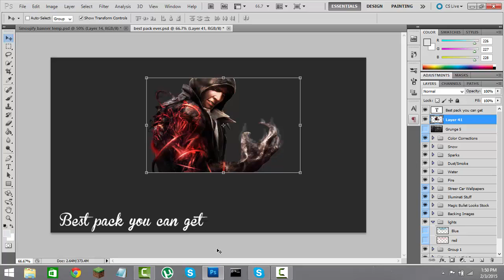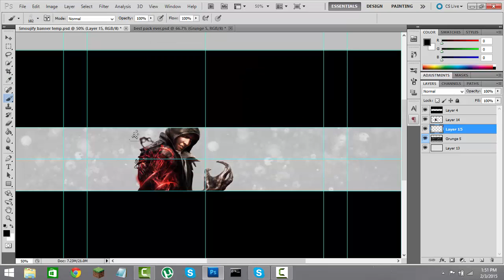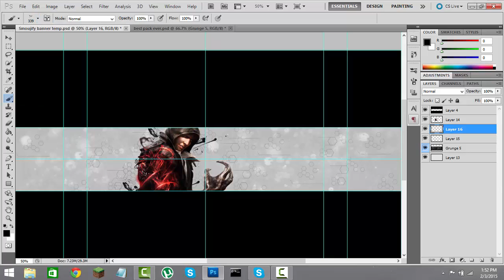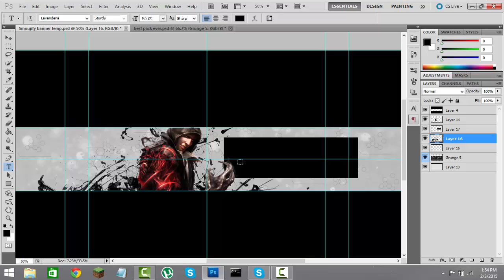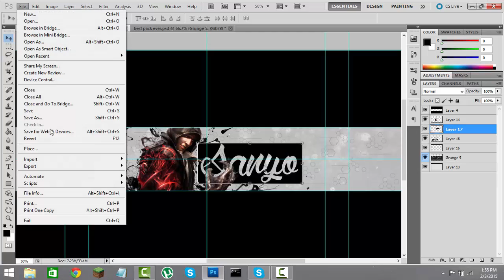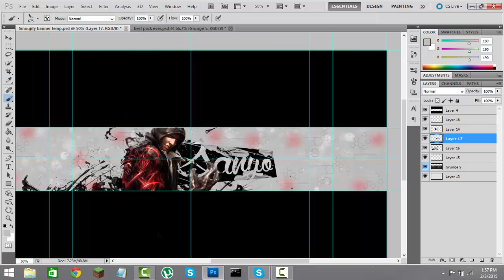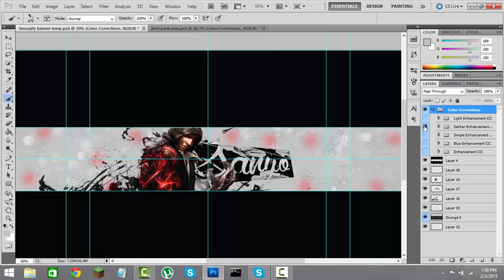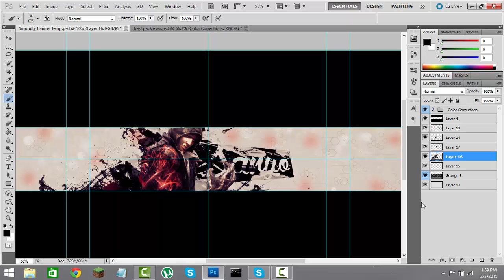JH AeRa RC enrty Speedart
pretty sick banner for AeRa Sanyo

VIDEO WAS CUT A LITTLE SHORT BUT YOU DIDNT MISS MUCH